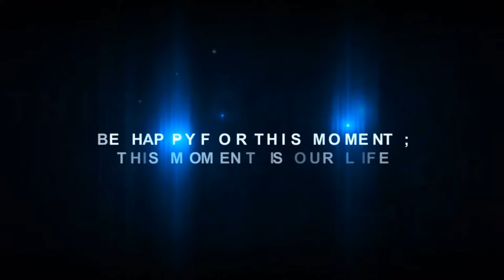Salem College Of Engineering And Technology Symposium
Department Of CSE Presents XLARATZ'14